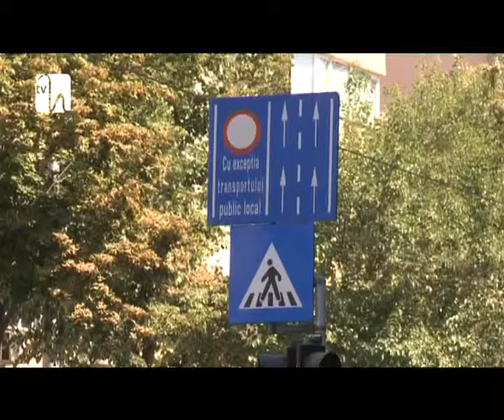Modernizări de străzi, în ritm românesc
Autobuze blocate în trafic zeci de minute şi lipsa tramvaielor. De asta au parte, de mai bine de 2 ani, bucureştenii din Pantelimon. Lucrările de modernizare pe cele mai importante şosele din zonă se desfăşoară, bineînţeles, în ritm românesc, după modelul, pauzele lungi si dese, cheia marilor succese.